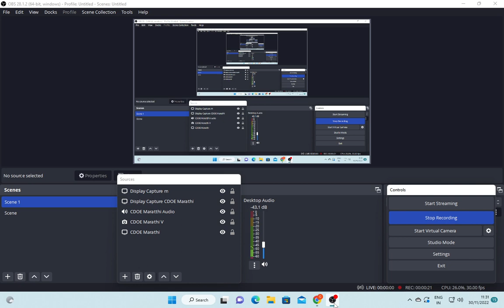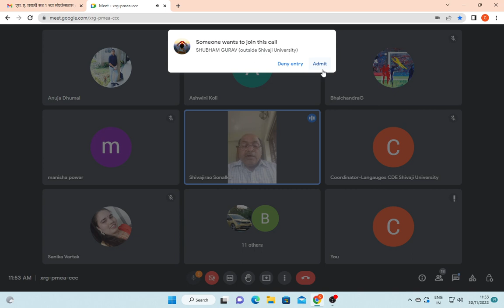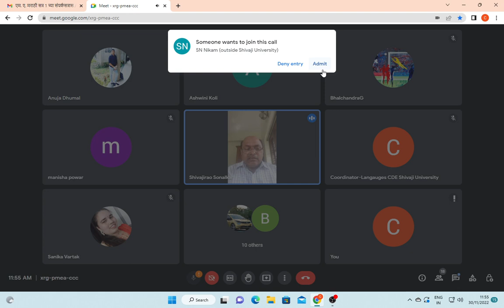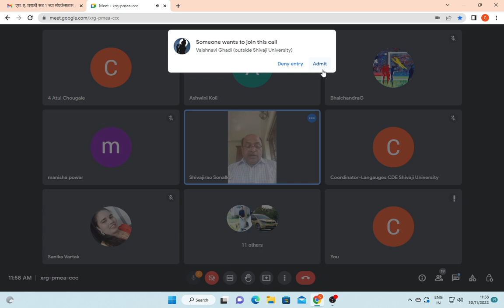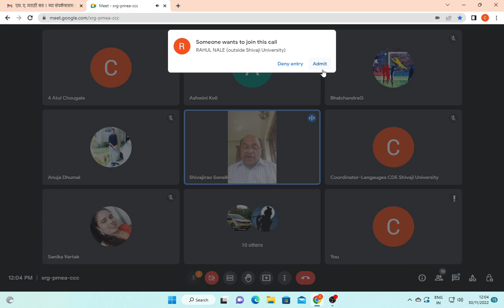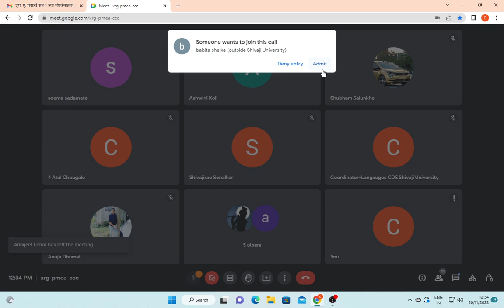विशेष साहित्यकृतींचा अभ्यास 2 1 डॉ शिवकुमार सोनाळकर 1